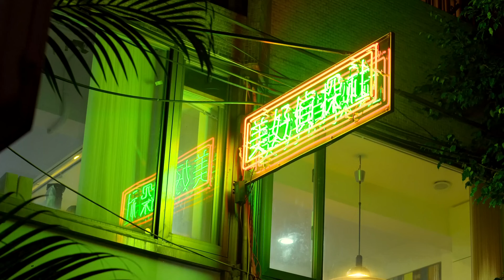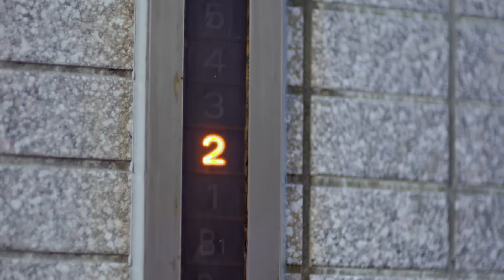美女拿自己内衣诱惑小伙 没想到小伙一闻味道直接原地起飞